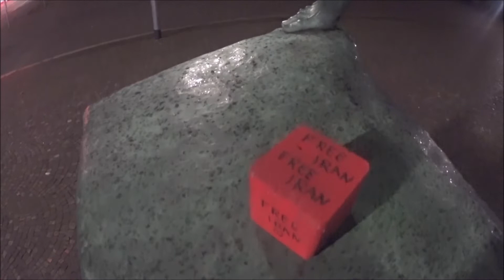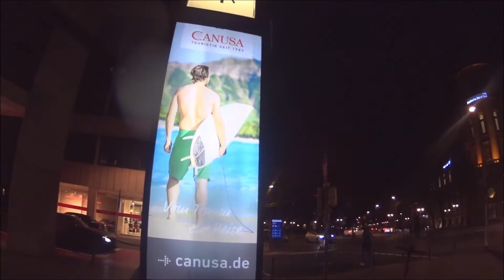30.12.2022 Hannover. Der Opernplatz mit den Schneemännern mit Würde. Teil 1/4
Vor einem Jahr wurden sie erstmals auf dem Trammplatz gesichtet. Heute wurden die Schneemänner mit Würde auf dem Opernplatz angekündigt.